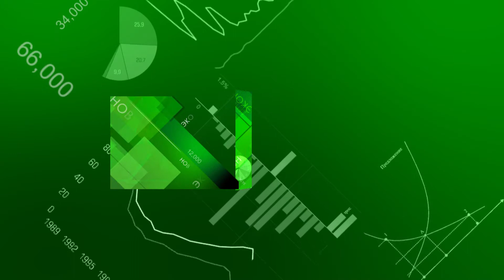Экономика - Какие бонусы обещают татарстанцам за отдых в пределах республики?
Татарстанцы могут вернуть часть уплаченных средств  за отдых на территории своей же республики. Новая федеральная программа кешбэка распространяется не только на готовые туры, но и отдельно на гостиницы и даже санатории, прошедшие классификацию.  Программа  должна заработать ориентировочно с 15 августа.
 Напомним ранее, в Роспотребнадзоре  рекомендовали жителям Татарстана в этом году ограничиться отдыхом в пределах страны, а лучше — республики